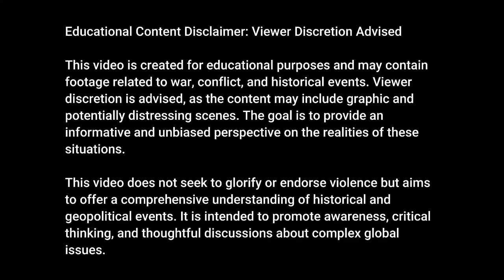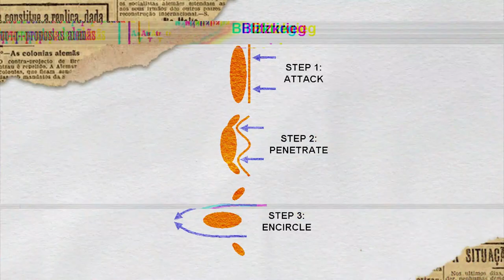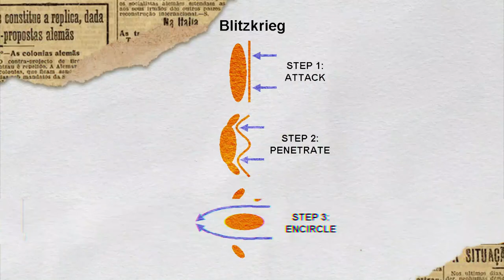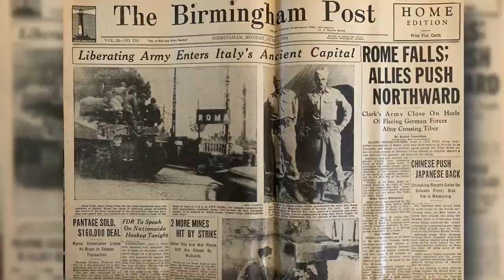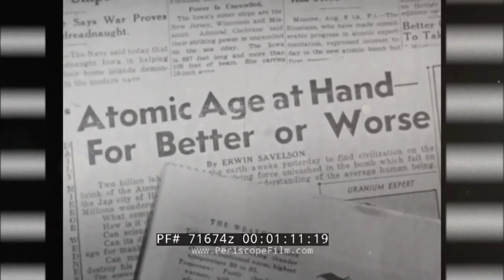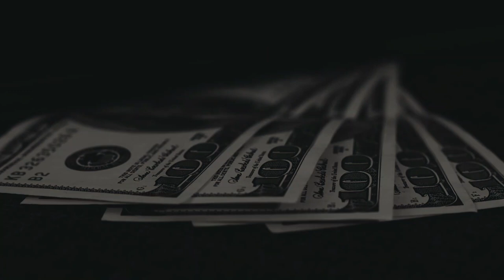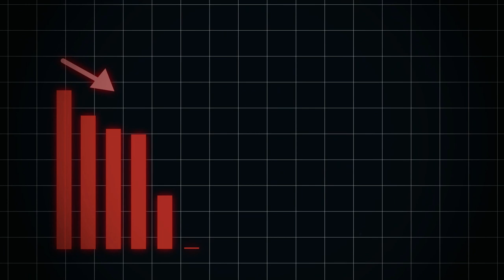Clash of Titans: The Most Epic Battles of World War II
Dive into the heart of history with 'Shocking Footage: The Most Intense Moments of World War II.' This gripping video uncovers the raw and unfiltered reality of one of the most tumultuous periods in human history. Experience the chaos and courage of soldiers as they navigate through the relentless battles that defined World War II. From the beaches of Normandy to the skies over Britain, this video reveals the harrowing struggles and heroic deeds that shaped the course of the war. Witness rare and startling footage that brings the intensity of World War II to life, shedding light on the sacrifices made and the resilience shown amidst the turmoil. Prepare to be captivated by the unforgettable stories and images that capture the essence of this pivotal moment in time. Don't miss out on this opportunity to delve into the past and gain a deeper understanding of the events that shaped our world.